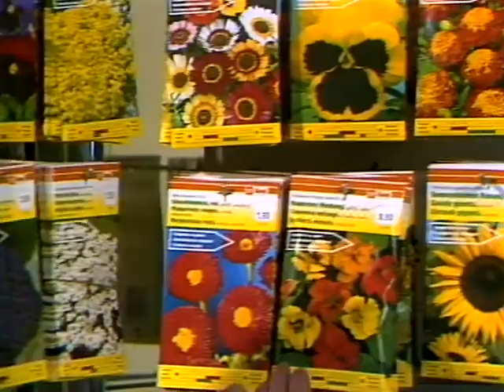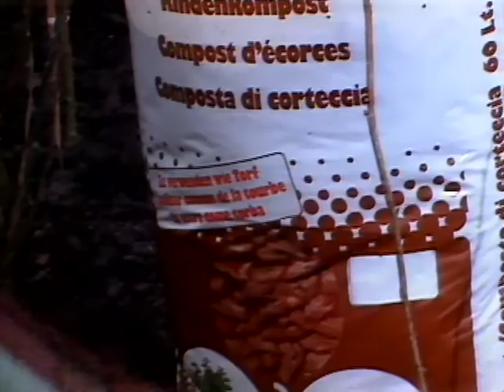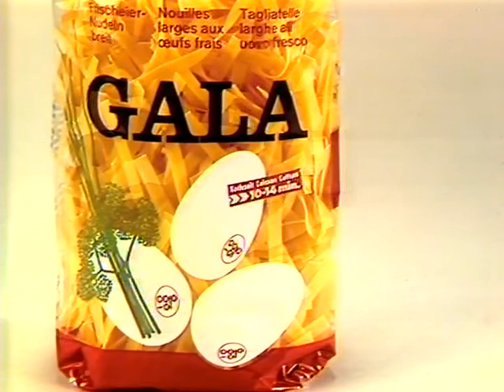Coop Mittwochstudio, Folge 551 vom 13. April 1988